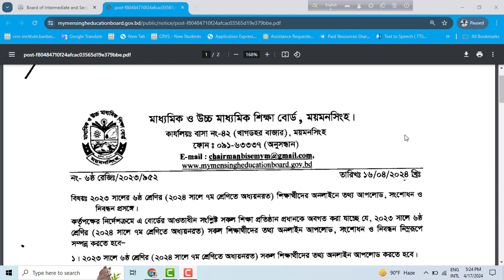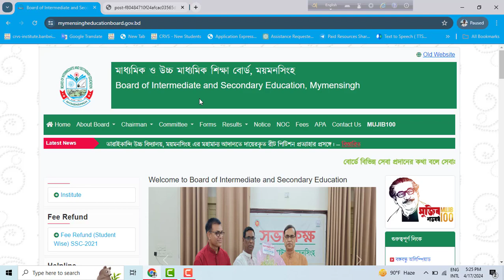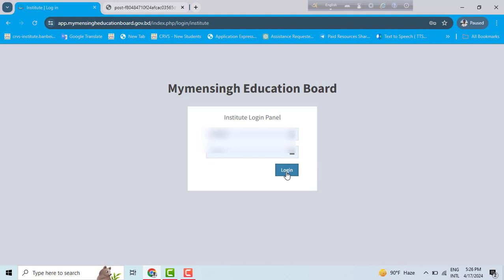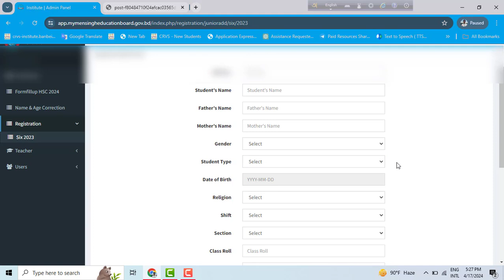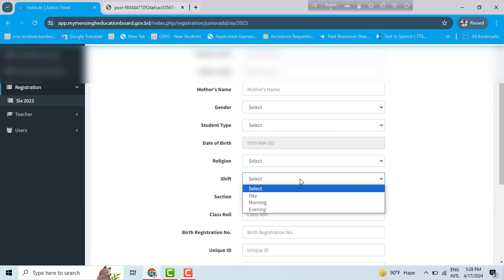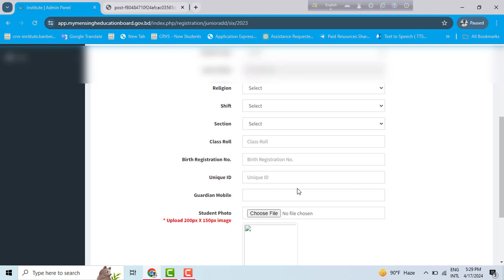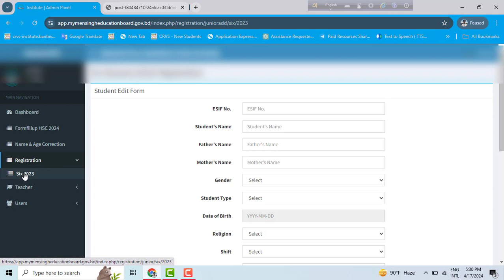Mymensingh Board Class Six Online Registration 2023।৬ষ্ঠ শ্রেণির ময়মনসিংহ বোর্ডের রেজিস্ট্রেশন ২০২৩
In this video we have discussed:  Mymensingh Board Class Six Online Registration 2023।৬ষ্ঠ শ্রেণির ময়মনসিংহ বোর্ডের রেজিস্ট্রেশন ২০২৩

৬ষ্ঠ শ্রেণির রেজিষ্ট্রেশন ২০২৩,৬ষ্ঠ শ্রেণিতে রেজিস্ট্রেশন শুরু ২০২৩,ষষ্ঠ শ্রেণির রেজিষ্ট্রেশন ২০২৩,class 6 registration 2023,mymensingh board ssc esif registration,৬ষ্ঠ শ্রেণিতে রেজিস্ট্রেশন,৬ষ্ঠ শ্রেণিতে রেজিস্ট্রেশন ফি,৬ষ্ঠ শ্রেণির রেজিষ্ট্রেশন,শিক্ষার্থীদের ৬ষ্ঠ শ্রেণিতে রেজিস্ট্রেশন,ষষ্ঠ শ্রেণির রেজিষ্ট্রেশন,ষষ্ঠ শ্রেণির রেজিষ্ট্রেশন শুরু,৬ষ্ঠ শ্রেণির শিক্ষার্থীদের রেজিস্ট্রেশন যেভাবে করতে হবে,class eight registration 2023,class six registration
Md Asaduzzaman
BSc In Computer Science & Engineering

* ANTI-PIRACY WARNING *
--Copyright
@Programmer Monir